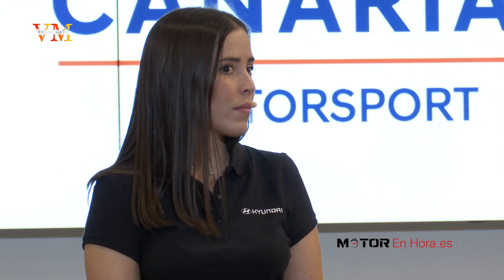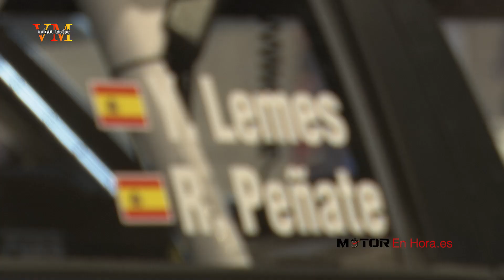Yeray Lemes, presenta el nuevo Hyundai i20N Rally2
Yeray Lemes, Rogelio Peñate y el nuevo Hyundai i20 N Rally2, a por la victoria en el Rally Islas Canarias